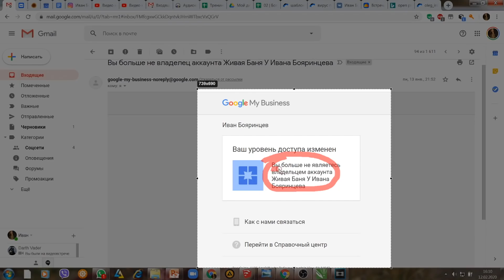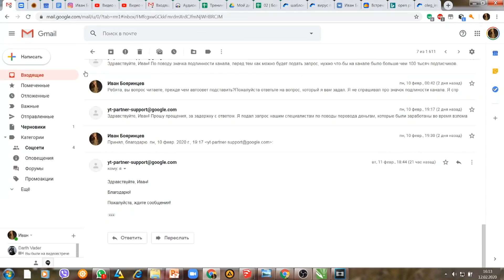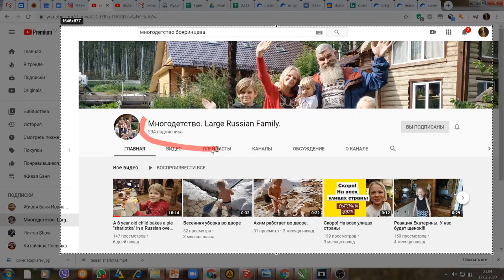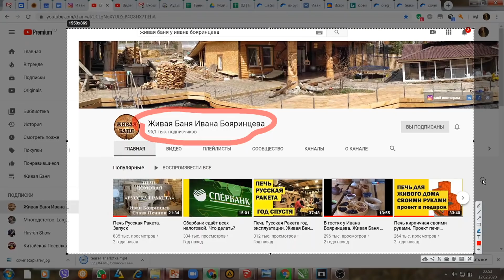Как я канал про...терял. Взлом. //Живая Баня Иван Бояринцев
Благодарю за внимание к моей работе!
Желаете узнать все об искусстве Банного парения? Вам сюда: образноепарение.рф или
Если вы профессионально работаете в бане, то вам стоит ознакомиться с Парстудией «Баня-Ваня».
Проголосовать в народном рейтинге  Банного Союза Вы можете на сайте abd.eco

Иван Бояринцев и команда “АБД”.